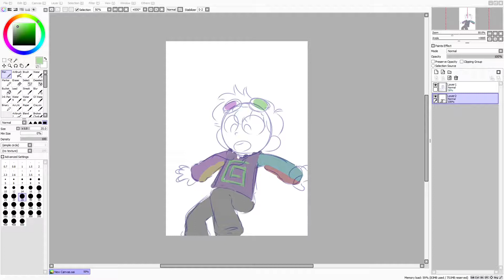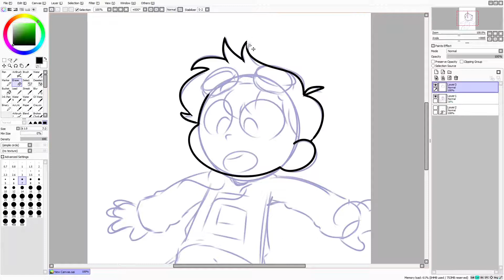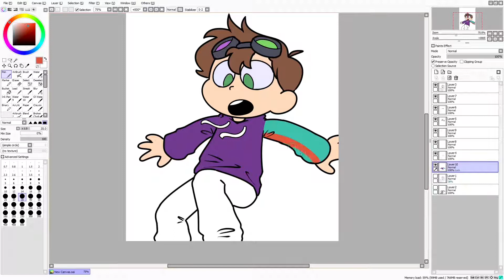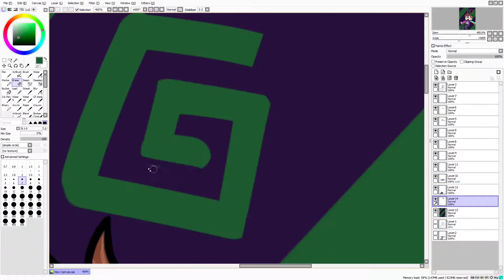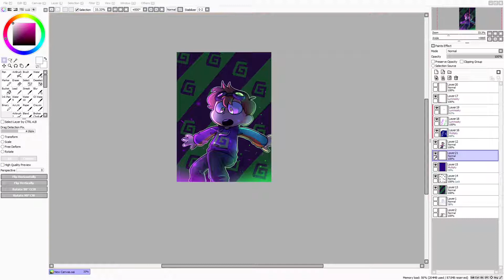Dream SMP | Karl Jacobs | Speedpaint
song:
Mario Galaxy 2 - Time Attack